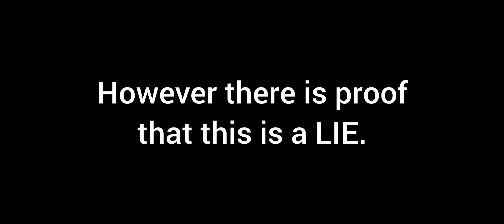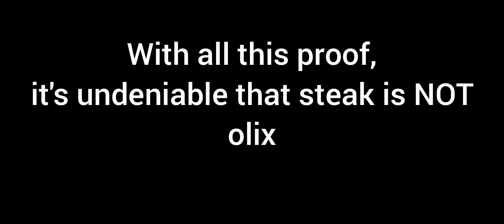Steak is not Olix. (heres why)